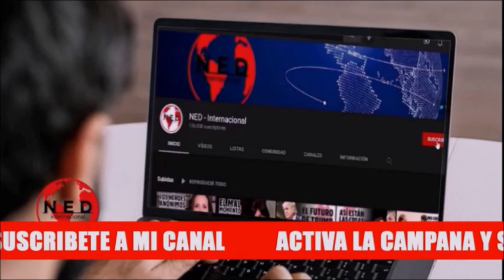LA GROSERA NOTICIA DADA POR LA REGISTRADURÍA 🎯 Crónica Gardeazábal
colombia Crónica Gustavo Álvarez Gardeazábal